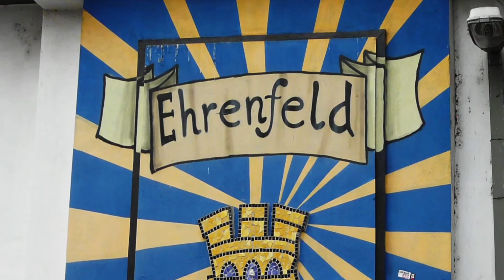Tasmoniak - Beauty is the Beast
Die Stadt, in der ich lebe, hat für Touristen und für ihre Bewohner einiges zu bieten: es gibt den Dom, eine große Anzahl von Museen, den Dom, romanische Kirchen, den Rhein und den Dom. Besonders spannend finde ich die von den Menschen, die hier leben (oder auch nicht) im öffentlichen Raum angebrachte Kunst, zum Teil legal, aber auch illegal. Da gibt es sehr viel, und immer wieder Neues zu entdecken. Es gibt sog. Murals, großflächige Werke auf Hauswänden, die oftmals auch von internationalen Künstlern geschaffen werden, die hierfür engagiert werden, es gibt Graffiti, Paste-Ups und andere Ausdrucksformen, die oft nur sehr kurze Zeit Bestand haben, bevor sie wieder verschwinden.

Es stellt sich die Frage, wie man die Grenze zwischen Kunst und Schmiererei ziehen soll. Die KASA (Kölner Anti-Sprayer-Aktion), eine Abteilung der Kölner Stadtreinigungsbetriebe stellt diese Frage nicht. Alles was illegal ist, kommt weg, mit unglaublich lauten Hochdruckreinigern, viel Wasserverbrauch und Chemie (?). Dabei bildet die KASA eine interessante Symbiose mit den Sprayern: die Sprayer schaffen und erhalten durch ihr Tun Arbeitsplätze und die KASA schafft immer wieder freie Flächen für neuen künstlerischen Ausdruck.

Der Ansatz für das zugrundeliegende Musikstück war, schöne und hässliche Klänge zu verbinden. Auch in der Streetart sind es gerade die Werke, die hässlich oder verstörend sind und über reine Dekoration hinausgehen, die den Stadtraum immens bereichern.

Hier eine - längst nicht vollständige - Liste der Künstler, deren Arbeiten in diesem Video versammelt sind:

Captain Borderline
Herakut
Interesni Kazki
Acidum
Henning Huettner
Seakone
Meow
Reloveution
Nort
Britta Stachel
Joiny
Sweetsmini
Hero
Decycle
Fietse Nowitzki
Shirin Rebana
Johanna Reich
Maurits Boettger
Claudio Ethos
ROA
Aryz
Innerfields